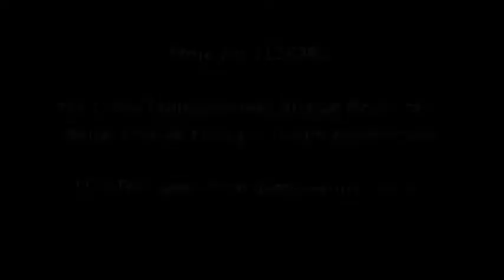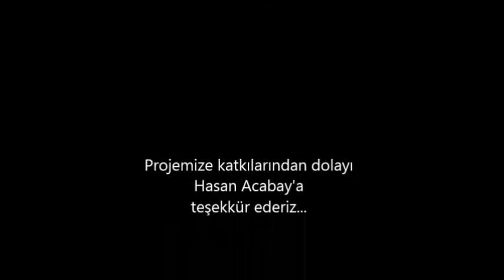Yok Olma Tehlikesindeki Türkiye Nogaycası/ Hasan Acabay-Akin Köyü